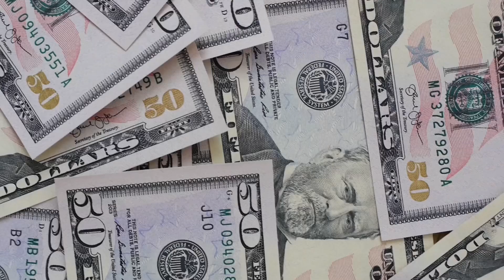Toolay! | Black Sheep (Official Video)